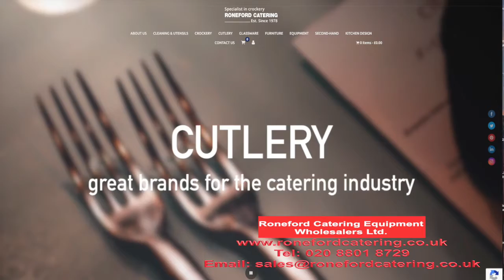RONEFORD CATERING Xmas 2021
RONEFORD CATERING
Η διεύθυνση και το προσωπικό εταιρείας RONEFORD CATERING εύχεται ολόψυχα στην πελατεία του στην παροικία και σε όλο τον κόσμο
ΚΑΛΑ ΧΡΙΣΤΟΥΓΕΝΝΑ ΚΑΙ ΕΥΤΥΧΙΣΜΕΝΟΣ Ο ΚΑΙΝΟΥΡΓΙΟΣ ΧΡΟΝΟΣ.
Αυτά τα Χριστούγεννα ας αναστήσουν το χαμόγελο στα χείλη των ανθρώπων ,να κάνει τα όνειρα όλου του κόσμου πραγματικότητα και να σκορπίσει ειρήνη, υγεία και ευτυχία. ΧΡΟΝΙΑ ΠΟΛΛΑ!

192, Philip Lane, London N15 4HH